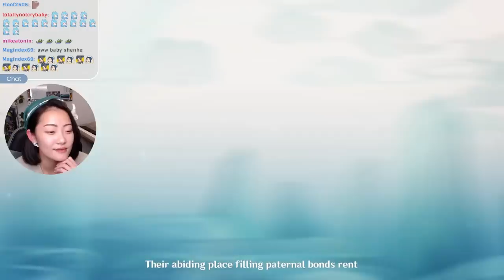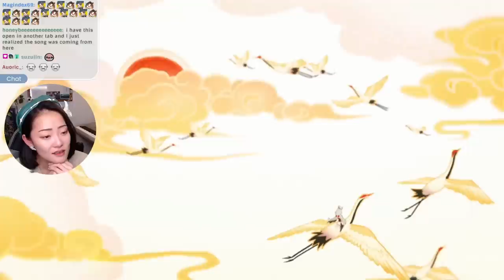Yun Jin: Reactions and Reflections (Shenhe cutscene)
I'm still thinking about Yun Jin's beautifully animated 兰花指. Wow 🥺

The erhu photo at 08:36 is of Feng Wang performing for the William & Mary Confucius Institute!

Timestamps:
00:00 Intro
00:30 Cutscene start
03:30 Diaspora feelings stew
05:56 Some thoughts on Yun Jin's haters
08:07 Quick multicultural music reflections
09:20 I'm a sucker for found family narratives
09:52 My turn